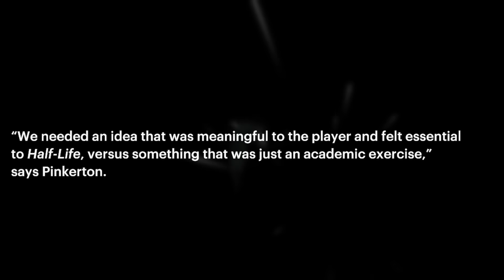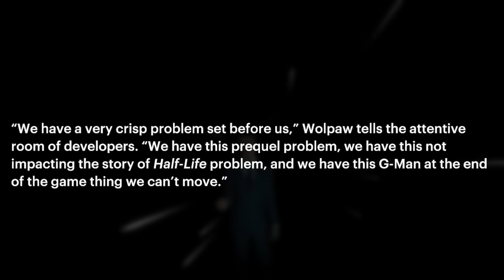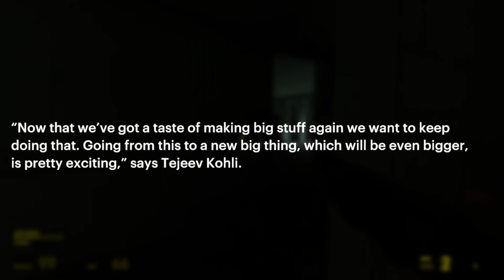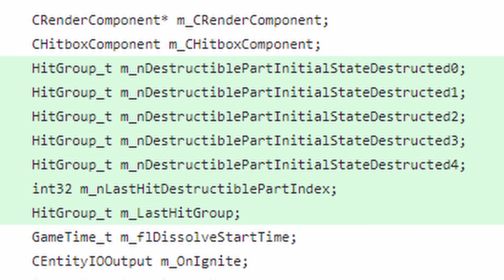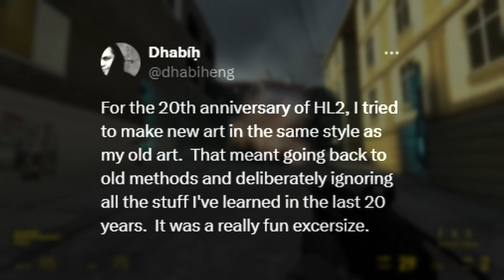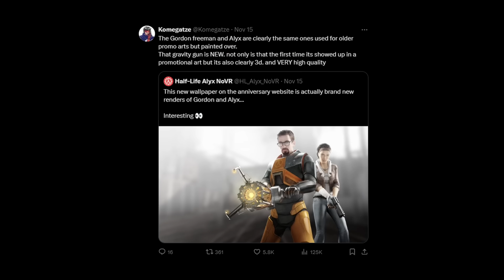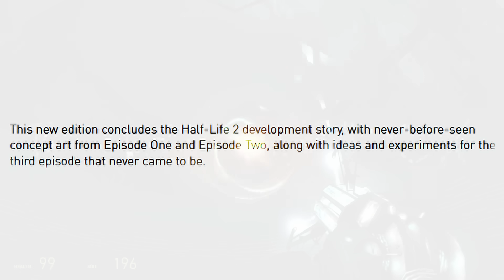Valve's New Gravity Gun is Suspicious